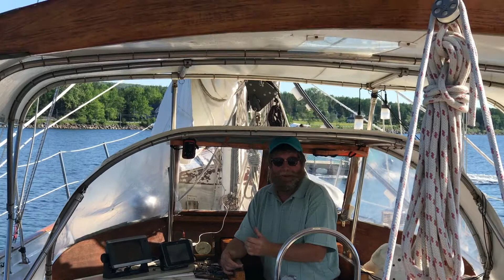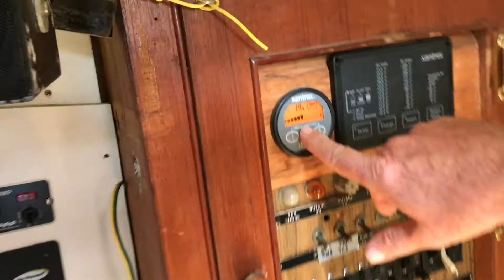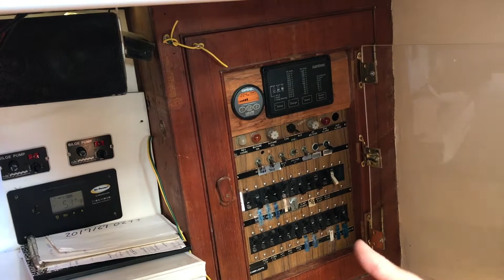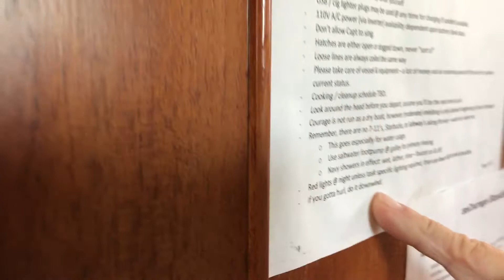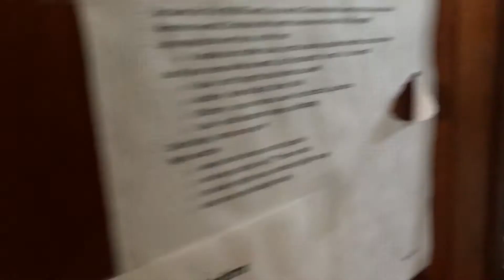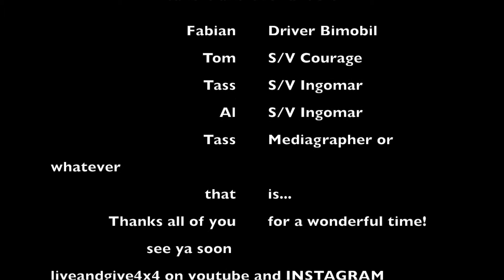Overlander and sailor can learn from each other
Liveandgive4x4 was invited on 2 sailing boats after exploring Cape Breton a day before. Interesting insight into sailing boats and sailing. After all sailors and overlanders are not so different... see yourself and enjoy... Thanks for following us on youtube and Instagram...